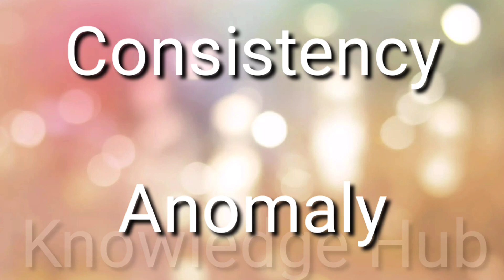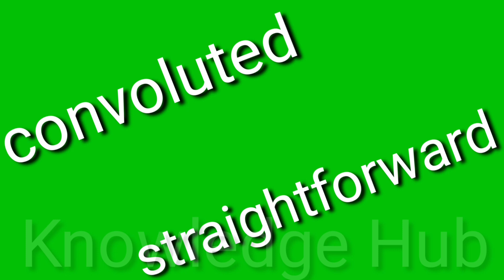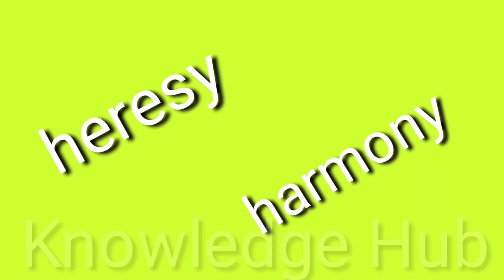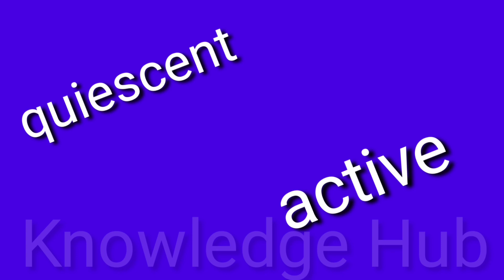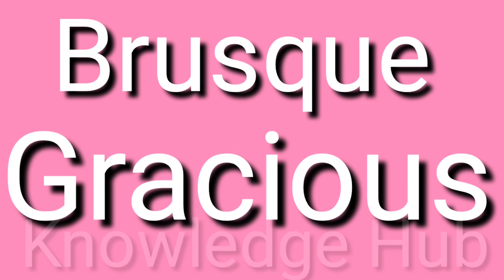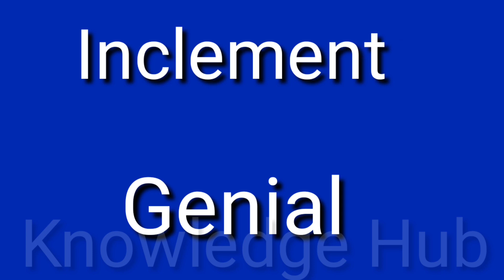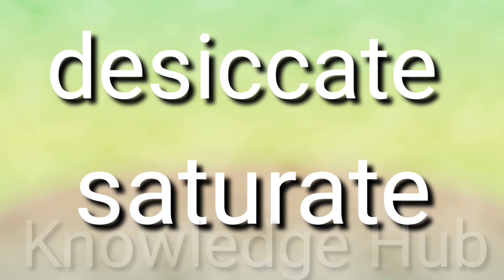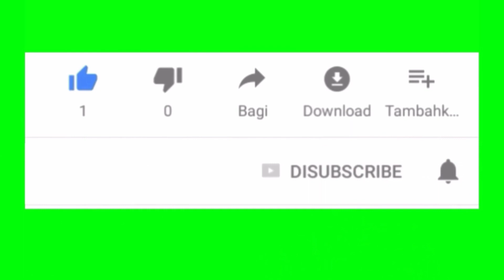CSS Solved Antonyms 2004 to 2020